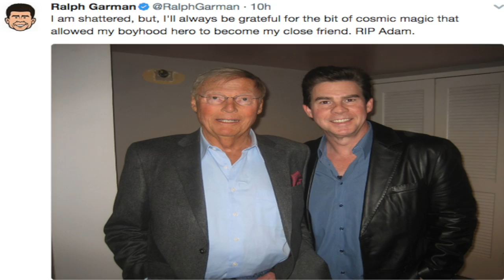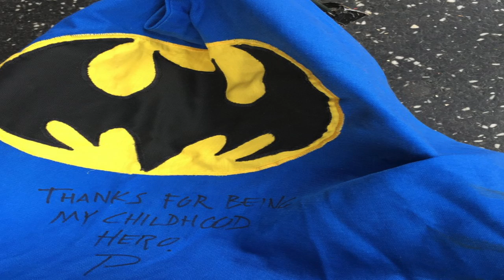Honoring the Great Adam West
Welcome to the Saturday Morning Breakfast Mix! A show that remembers and honors those great cartoon shows that many of us grew up with. Whether you were an 80s kid or a 90s kid, we all remember those Saturday mornings just sitting in your living room/bedroom wearing your footie pajamas with a box of cereal In hand and enjoying hours upon hours of television geared towards you.

We here at the nostalgia road trip are saddened to hear of the passing of a legendary actor of film and screen: Adam West

To many, including myself ,he was our first Batman. Our Only Batman.

So as a way to honor this great man, I did this video to give my respects to the man who was my hero , My Batman, growing up.